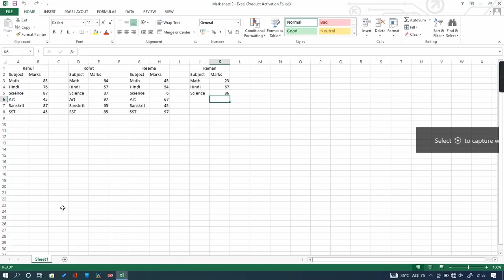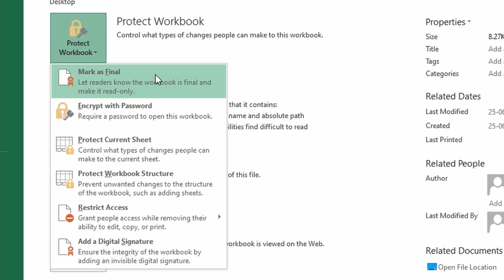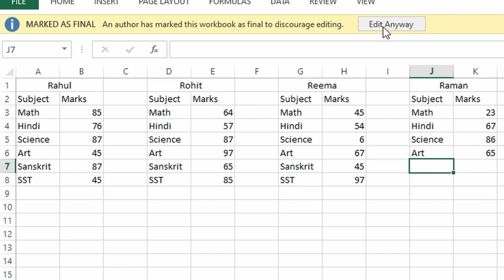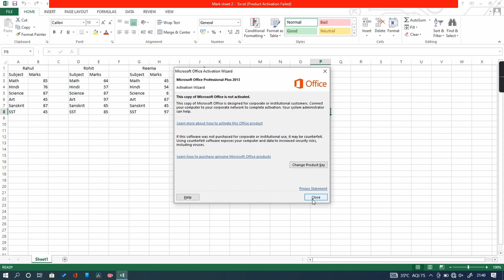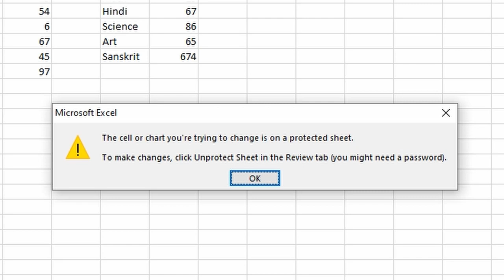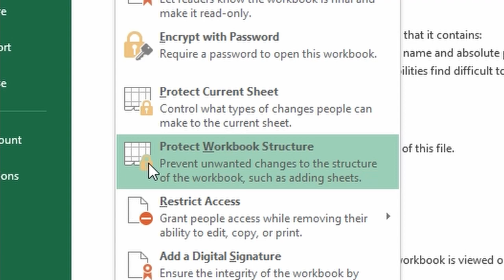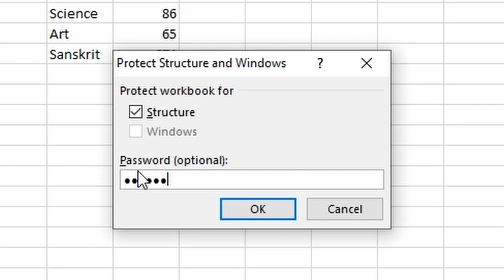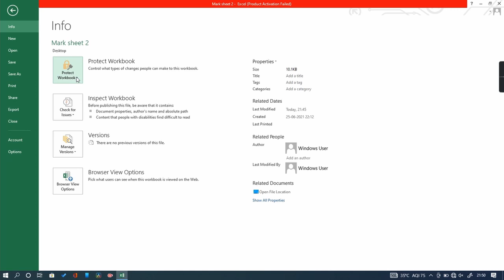Class 2. Info option file tab. ElectronicEdu. How to protect file like file, sheet, structure etc.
Hello everyone.

In this video we have started our first Tab i.e. File.

We have discussed about how can we protect our workbook. Protect file with password as well as, sheet and structure.

00:00 Intro
00:38 Info options in file tab
01:12 Protect workbook options
01:45 Mark as final
05:57 Encrypt password(Password protection for excel file)
07:34 Protect current sheet
12:15 Protect workbook structure